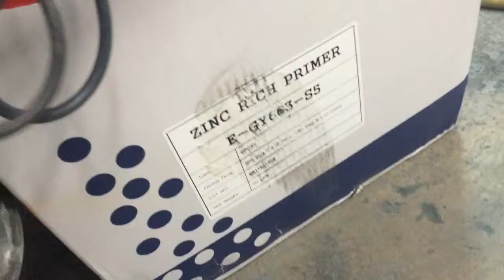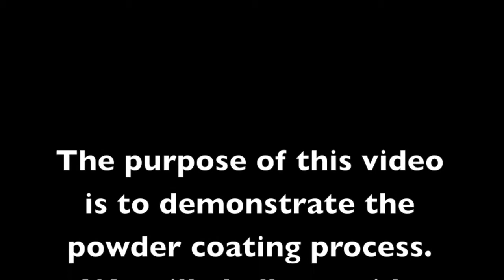Straight Gate Powder Coating